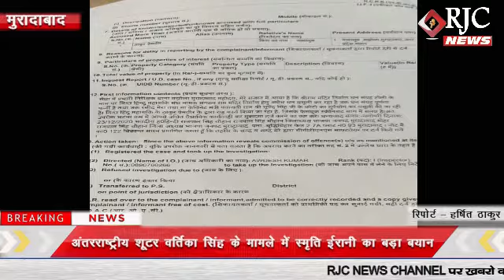मुरादाबाद : सोशल मीडिया पर राम मंदिर निर्माण के चंदे को लेकर धोखाधड़ी...मुकदमा दर्ज